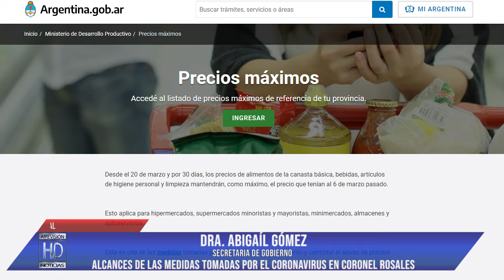1 CONFERENCIA CORONAVIRUS INTENDENTE SEC DE GOB Y SEC DE SALUD